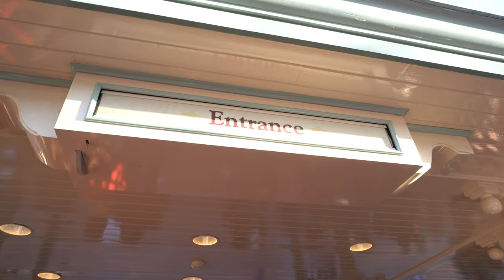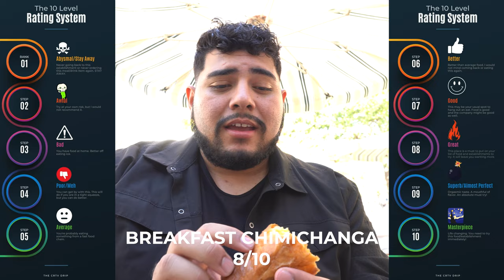VLOG_016 | Disney Vlog Pt. 1 with a Nate Rate's!